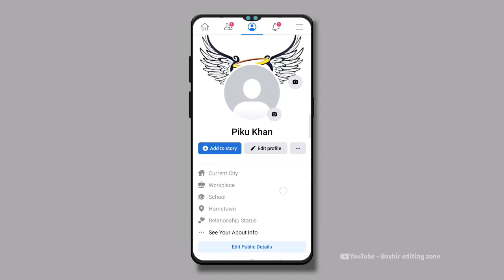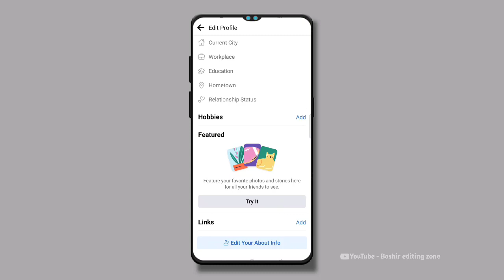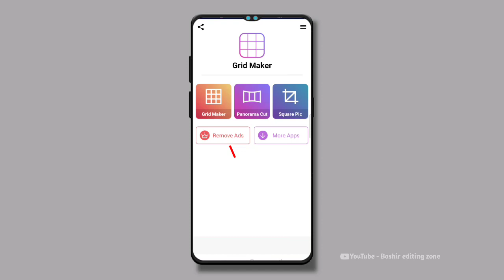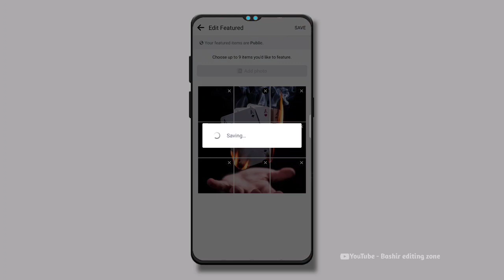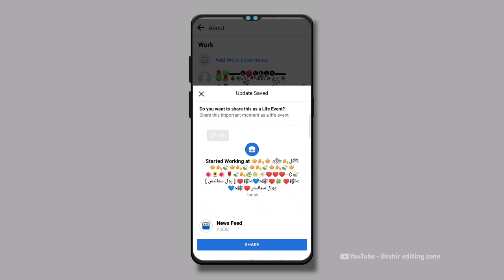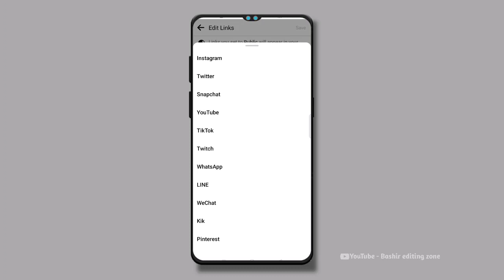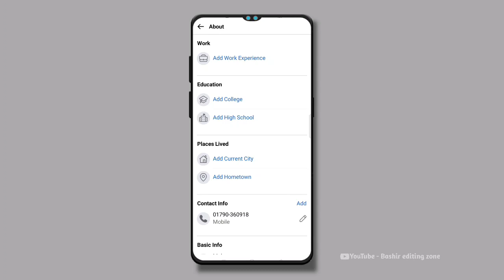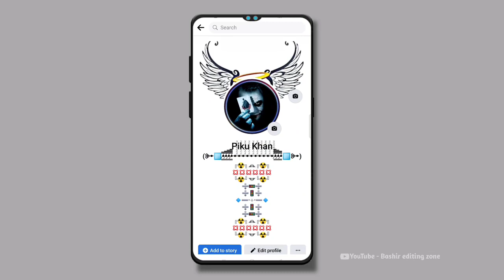How To Vip Facebook Account Design 2021 Lasted_Style Nickname,Bio,Followed,Cover-Profile,Work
How To Vip Facebook Account Design 2021 Lasted_How To Make Nickname,Bio,Cover And Profile Photos.Make Vip Feuture Photos,Add Vip Stylesh Bio,Set Vip Stylesh Nickname,Add Vip Workpleace, Set 500k Followed free.

🎋Keep Supporting 💪🏻
💡Keep Loving ❤
✨Keep Sharing ⤴
🔴 free music 🔴
Artist
AEI (on behalf of NCS); LatinAutorPerf, Featherstone Music (publishing), ASCAP, BMI –

[Nickname]

ꔭꔹ⃣ꔷ̸̲̲̅̅ꔷ̸̲̲̲̅̅̅ꔷ̸̲̲̲̅̅̅̅ꔷ̸̲̲̲̲̲̅̅̅̅̅ꔹؖؖؖؖؖؖؖؖؖؖؖꔹؖؖؖؖؖؖؖؖؖؖؖؖꔹؖؖؖؖؖؖؖؖؖؖؖؖꔹؖؖؖؖؖؖؖؖؖؖؖؖꔹؖؖؖؖؖؖؖؖؖؖؖꔹؖؖؖؖؖؖؖؖؖؖؖؖꔹؖؖؖؖؖؖؖؖؖؖؖؖꔹؖؖؖؖؖؖؖؖؖؖؖؖꔹؖؖؖؖؖؖؖؖؖؖؖؖꔹؖؖؖؖؖؖؖؖؖؖؖꔷ̸̲̲̲̲̲̅̅̅̅̅ꔷ̸̲̲̲̲̅̅̅̅ꔷ̸̲̲̲̅̅̅⃣ꔭꔹ

Ї̅̐̊̐̊̐̊̊̊̐̊̊̐̊̐̊̐̊ї̅̐̊̐ї̅̐̊̐̊̐ї̅̐̊̐̊̐̊ї̅̐̊̐̊̐̊̐ї̅̐̊̐̊̐̊ї̅̐̊̐̊̐ї̐̊̐̊ї̅̐̊̐༿⃦⃒ི⃔⃕༾ྀї̅̐̊̐ї̅̐̊̐̊̐̊̊̊̐̊̊̐̊̐̊̐̊ї̅̐̊̐༿⃦⃒ི⃔⃕༾ྀї̅̐̊̐ї̅̐̊̐̊̐ї̅̐̊̐̊̐̊ї̅̐̊̐̊̐̊̐ї̅̐̊̐̊̐̊ї̅̐̊̐̊̐ї̐̊̐̊ї̅̐̊̐ї̅̐̊ї̅̐̊̐̊̐̊̊̊̐̊̊̐̊̐̊̐̊

ꕥ̈̈̈̎̈̎̈̎̈̎̈̎̈̎̈̎̈̎̈̎̈̎̈̎̊̇ꔷ̸̲̅ꔷ̸̲̲̅̅ꔷ̸̲̲̲̅̅̅ꔷ̸̲̲̲̅̅̅̅ꔷ̸̲̲̲̲̲̅̅̅̅̅ꔷ̸̲̲̲̲̅̅̅̅ꔷ̸̲̲̲̅̅̅ꔷ̸̲̲̅̅ꔷ̸̲̅ꔷ̸̲̅ꔷ̸̲̅ꔷ̸̲̅ꔷ̸̲̅ꔷ̸̲̅ꔷ̸̲̅ꔷ̸̲̅ꔷ̸̲̲̅̅ꔷ̸̲̲̲̅̅̅ꔷ̸̲̲̲̅̅̅̅ꔷ̸̲̲̲̲̲̅̅̅̅̅ꔷ̸̲̲̲̲̅̅̅̅ꔷ̸̲̲̲̅̅̅ꔷ̸̲̲̅̅ꔷ̸̲̅ꕥ̈̈̈̎̈̎̈̎̈̎̈̎̈̎̈̎̈̎̈̎̈̎̈̎̊̇̇

[Bio]

[Workplace]

(follovip account facebookwed)
Followed by 𝟮𝟬𝟬,𝟯𝟰𝟱 people